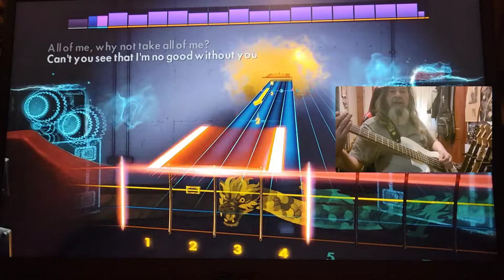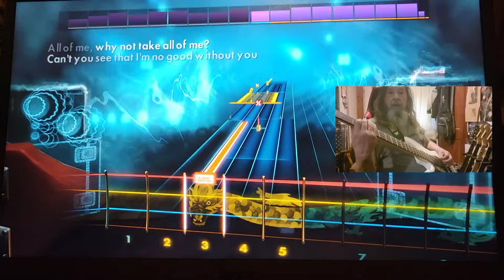Rocksmith CDLC Bass All Of Me Willie Nelson